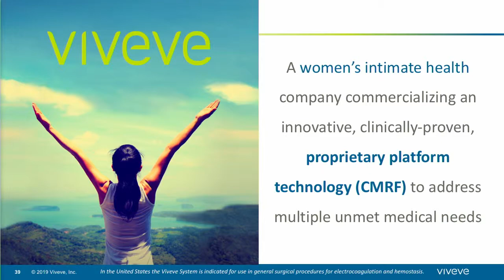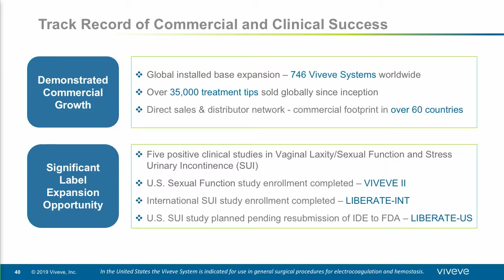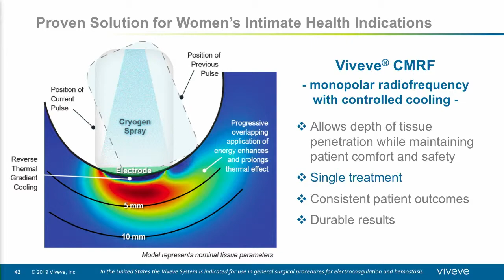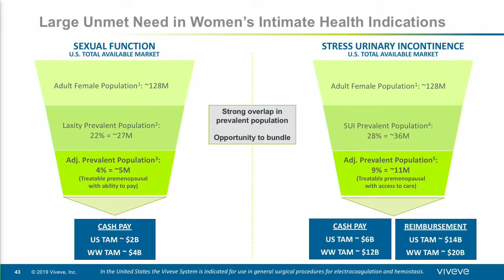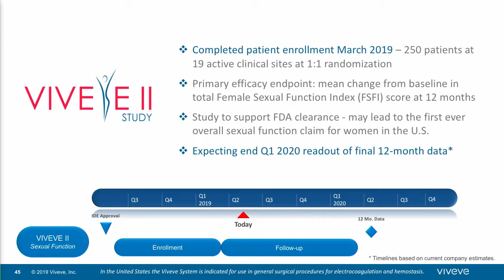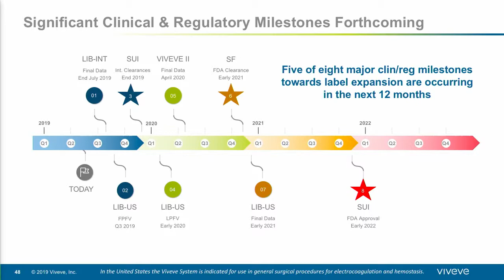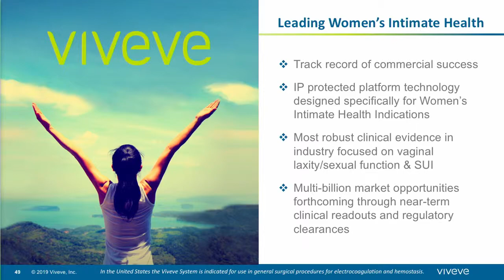Viveve Medical | Scott Durbin, CEO & Director